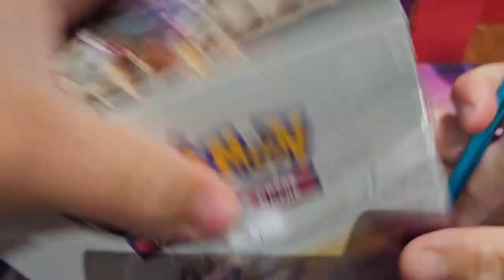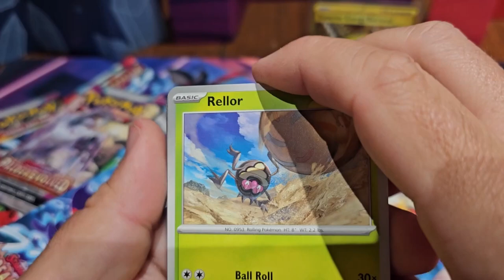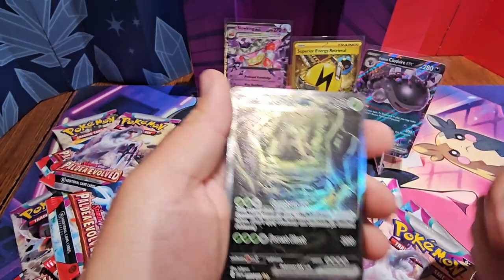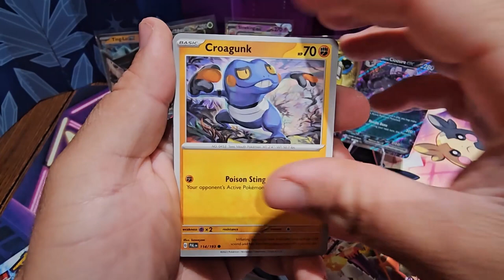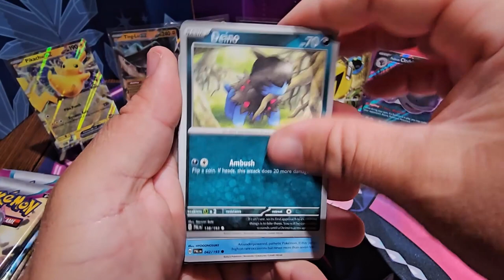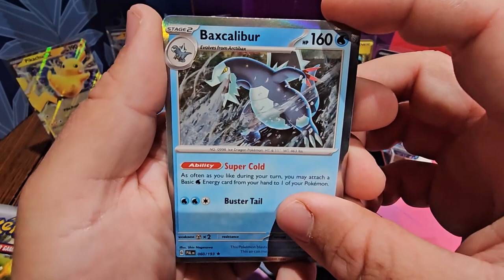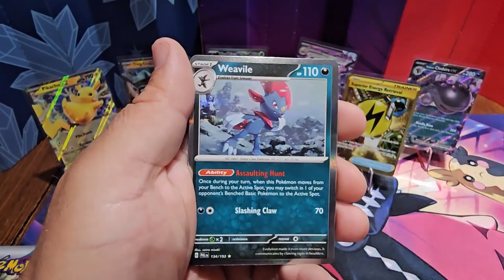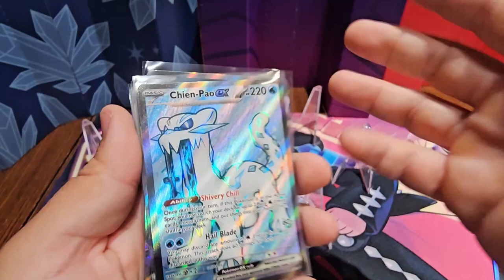Paldea Evolved Box 1 part 1 Early opening!!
Got lucky and my box showed up early woot!!